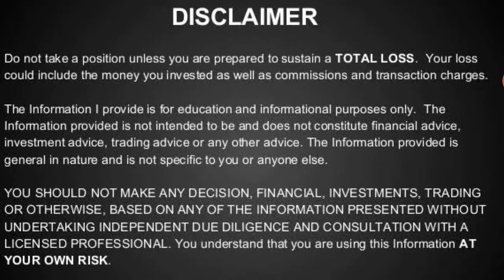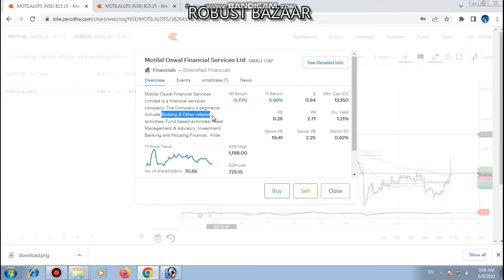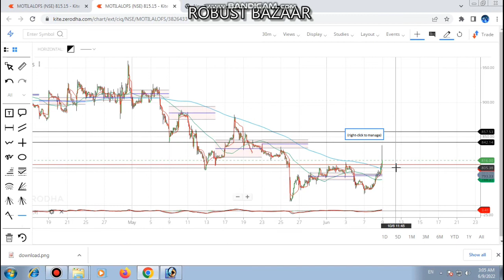MOTILAL OSWAL Stock Analysis /Motilal Latest Stock Targets /Motilal Share Latest Stock Review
You Can Ask for the Below Related Subjects:
1. Intraday Stocks .
2. Intraday Strategies .
3. Positional Stocks
4.Swing Trading
5 Entry and Exit time for the particular picking stocks?